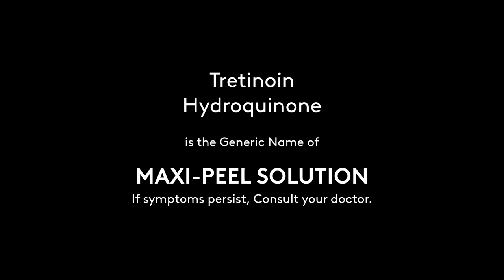Maxi-Peel Exfoliant Solution Radio Commercial 2021 30s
Si Jenny, nasa purging stage na. Pero kalma lang. Dahil with Maxi-Peel, GagandaMuliAngBukas. (Maxi-Peel Exfoliant Solution works with regular use. Results may vary.)

DRPS Two Episode No. 13: Maxi-Peel Exfoliant Solution Radio Commercial 2021 30s